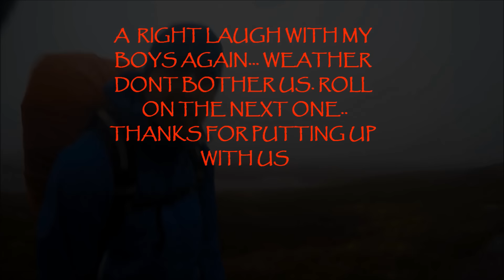BOTHY CAMP, CHEBSHUT THE RETURN OCT 23rd 2015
a good laugh with my usual crew.. headed out to the bothy to camp with tents, weather dictated otherwise.. always fun though.. another diary entry...